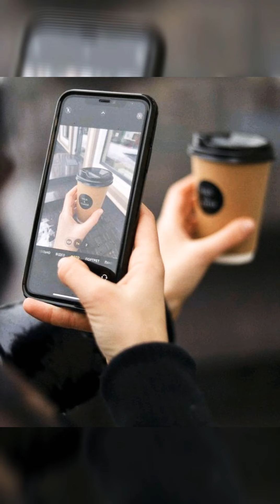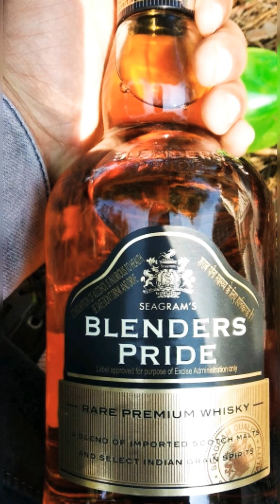लड़का पैदा करना चाहतें हैं तो करें ये उपाय ||100% गारंटी के साथ लड़का ही होगा